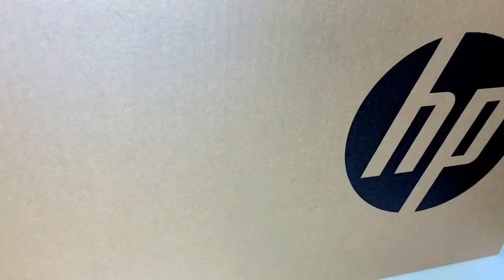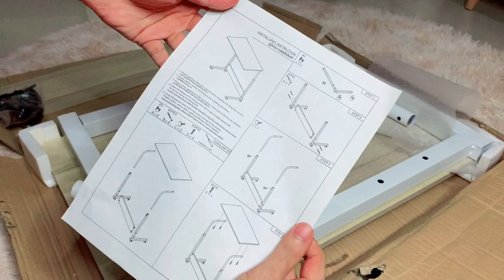Work From Home Set-up | Laptop Adjustable Table | By MC Santiago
HP LAPTOP 14S-CF0121TU – PALE GOLD | 14″ HD DISPLAY | INTEL CELERON N4000 | 4GB DDR4 2400 | 256GB NVME PCIE SSD | INTEL HD GRAPHICS | W10

Globe at Home Prepaid Wifi (Model no. B312-939) Prepaid wifi -FREE 10GB---
Complete package with charger and sim
2X faster stronger signal wider coverage
Plug and play no installation needed
No monthly fee just load surf
Connect multiple devices
Fast internet powered by globe LTE

MULTIFUNCTIONAL PORTABLE DESK
DIMENSIONS: 60 x 40 x 70 to 90 cm

This multifunctional laptop desk is a perfect complement to your home and office. It can be used as a computer workstation, desk, study table, a mobile leisure table for snacks when watching TV, a laptop or tablet stand to relax on the bed, or a food table for breakfast in bed. At the same time, its height can also be used when standing, which is both efficient and space-saving.

ADJUSTABLE HEIGHT
Height is adjustable from 70 cm up to 90 cm to fit your needs.
MOVABLE AND LOCKABLE
Wheel design makes it easy to move around. Lockable wheels help keep the table steady
Made out of high-quality environmentally-friendly solid wood panels and heavy-duty powder-coated metal frames to ensure stability and durability.